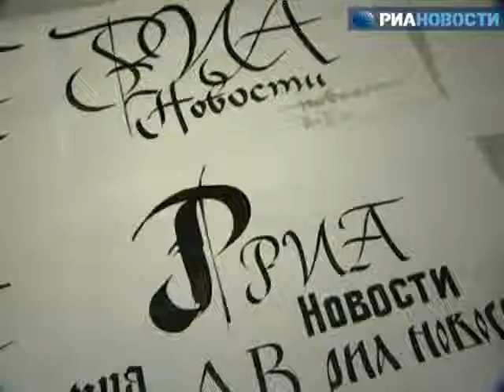Мастер-класс художника-каллиграфа Ю.И. Ковердяева|A workshop by the Yury Koverdyayev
О каллиграфии, как об искусстве красивого письма рассказывает каллиграф Ю.И. Ковердяев. Мастер-класс остроконечного письма от Ю. Ковердяева.

The calligrapher, Yury Koverdyayev,  speaks about calligraphy as the art of fine writing. A workshop on pointed pen calligraphy by Yury Koverdyayev